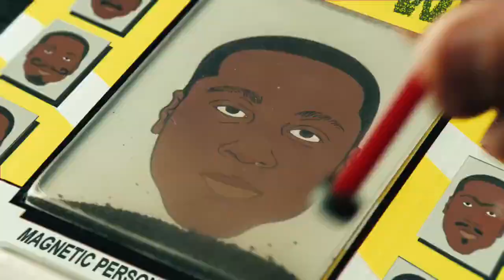"Adidas" Basketball Needs Creators Feat.James Harden